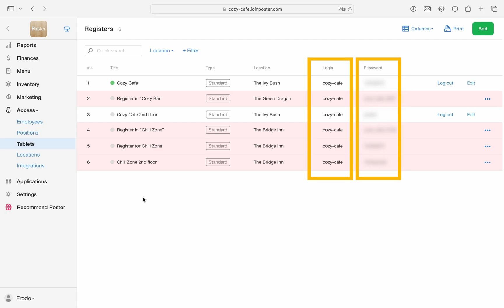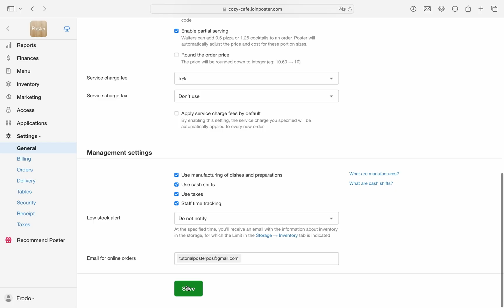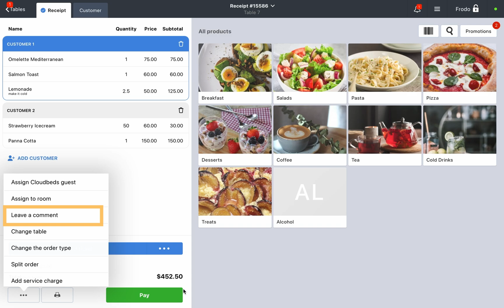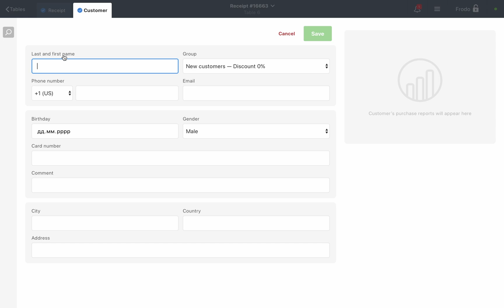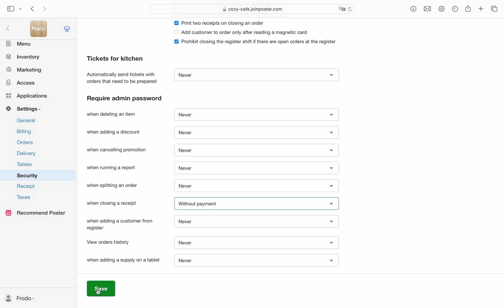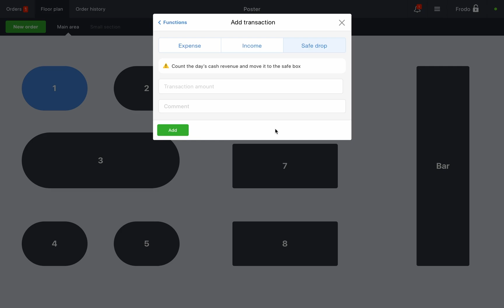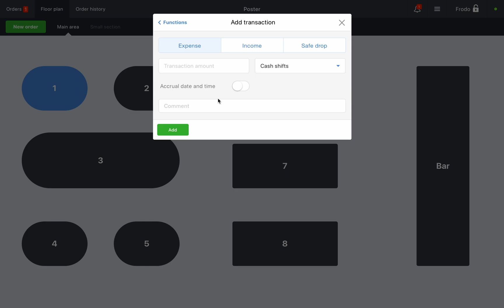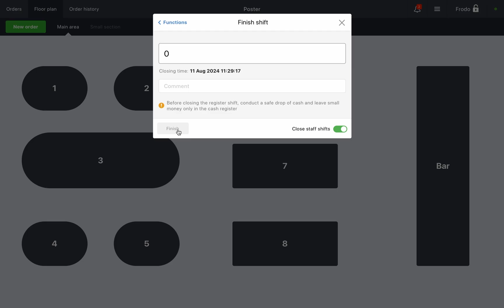How to Manage the POS Register and Cash Shifts in Poster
вIn this video, we'll explore how to operate a waiter's POS register and manage cash shifts. You will learn how to add products and dishes to orders, apply discounts, process payments, and manage cash shifts.